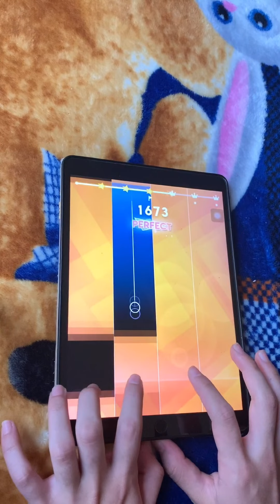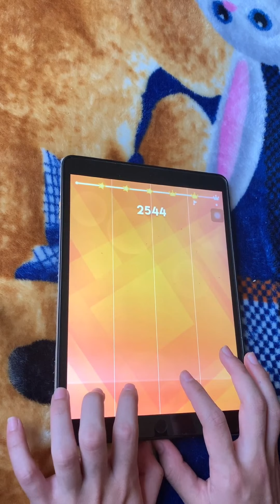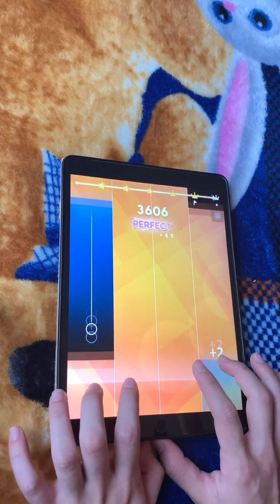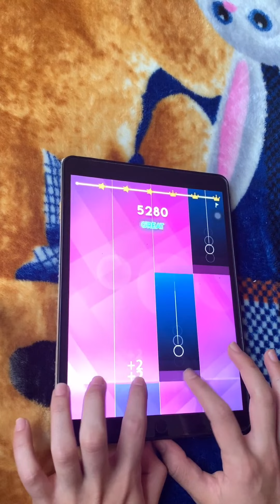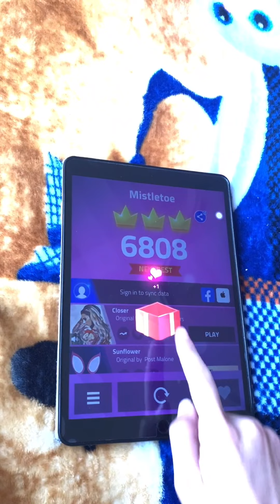Magic Tiles 3 - Mistletoe - WORLD RECORD (+6800) INSANE SPEED😱!!!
***♥️احبكم♥️***